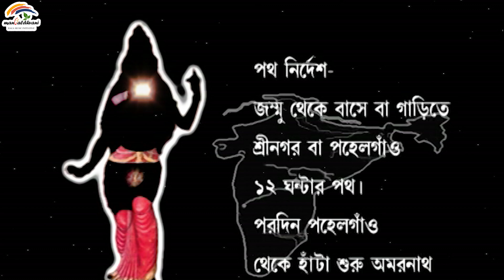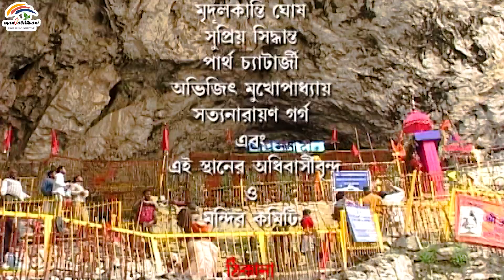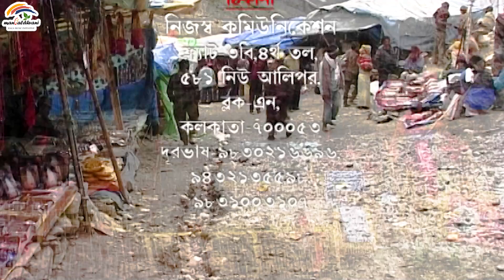Bharater Adhyatmik Itihash | Amarnath Shaktipeeth | Shaktipeeth Part-19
Amarnath Shaktipeeth Temple | Shaktipeeth Part - 19